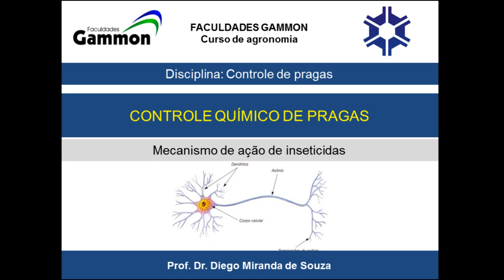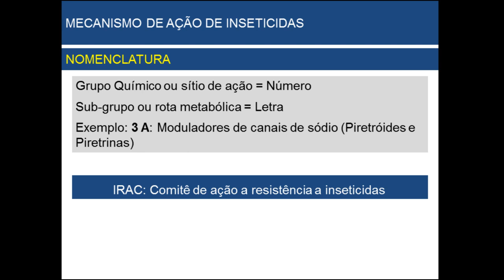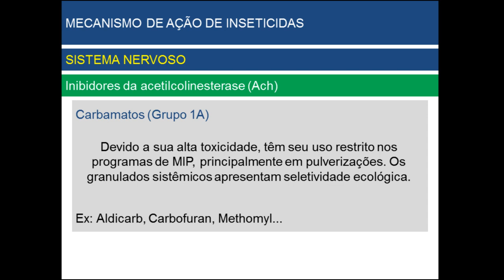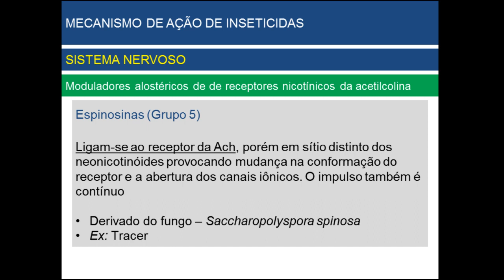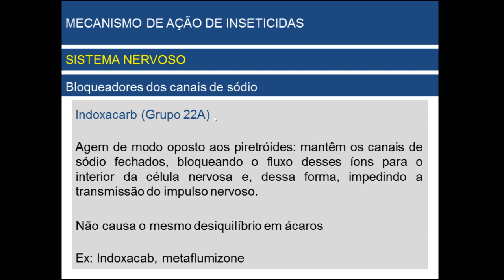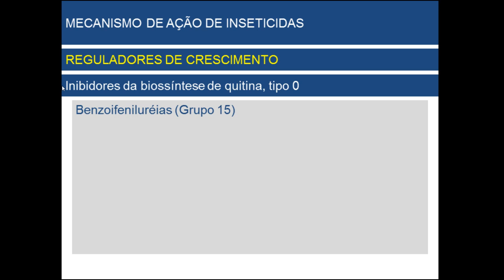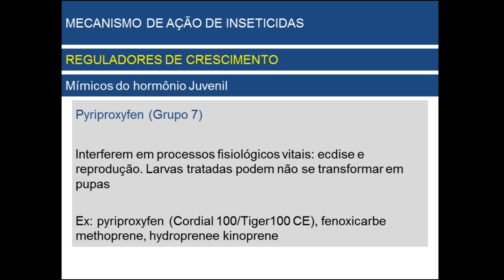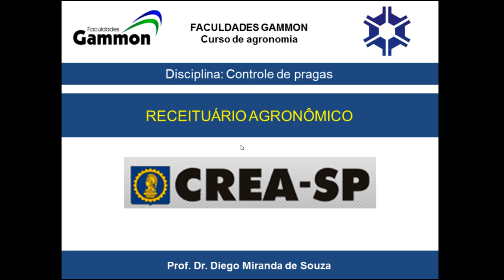Mecanismo de ação de inseticidas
Links úteis